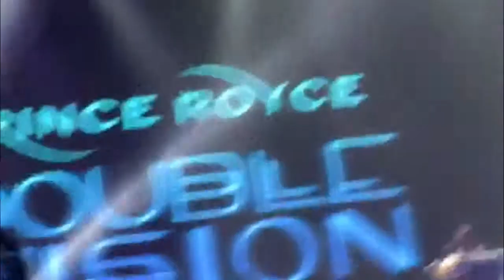We Saw Ariana Grande In Concert bestfriends concert justforfun arianagrande cousin #2015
This was my 3rd time actually seeing her but this still amazing because we had floor seats for like our first time ever at a big place and this was Dominique's  first concert ever. It was an Amazing Concert and the Best One for Me Yet.(btw Ik the videos arent in the same order as the set list